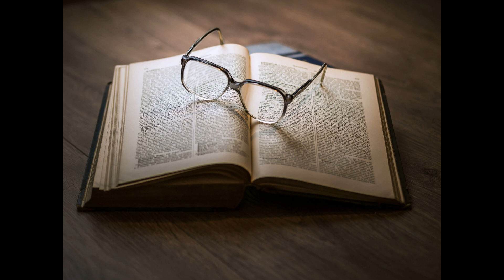You sit down to study and it has just started raining.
You have just sat down to study and as the rain beats down outside, you can hear your parents favourite music playing from the record player downstairs.

Media from Pixabay.com
Artist - DariuszSankowski

*This video has been edited by the DreamLand team and is Not for anyone else to use without our permission*